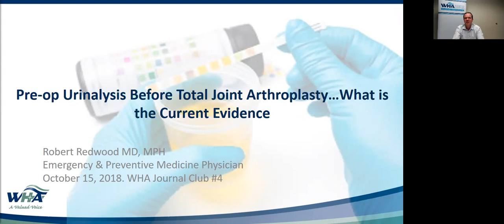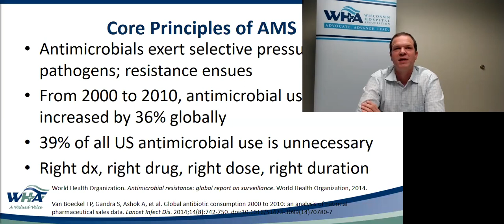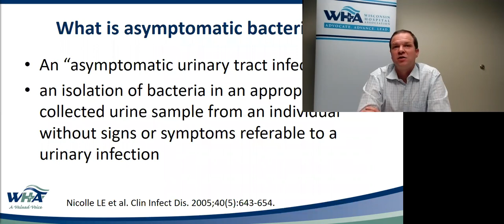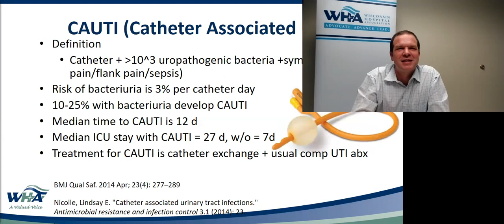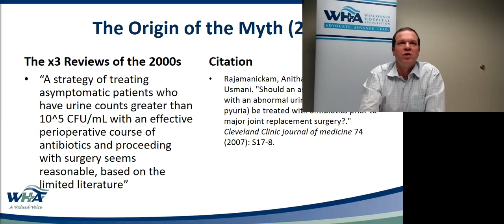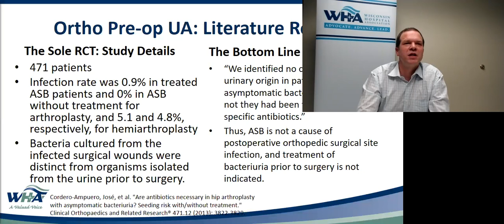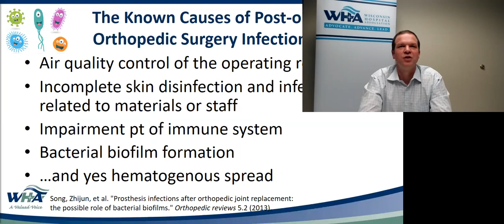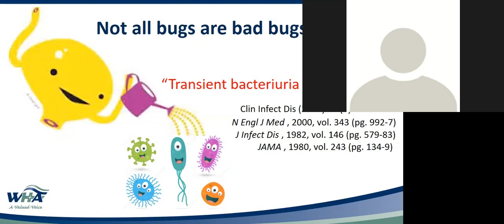Journal Club 4 Pre op Urinalysis Before Orthopedic Surgery—What is the Current Evidence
Summary:
- ASB is common, especially in the elderly
- 0 RCTs show that ASB causes PJI
- 1 RCT shows that ASB does not cause PJI
- Systematic review & meta-analysis agree not to test or treat ASB prior to arthoplasty
- Remove UA/UCx from surgical pre-op checklist (save your hospital thousands of $/year)
- Confirm symptoms before treating if the PCP or another provider ordered the “positive” UCx